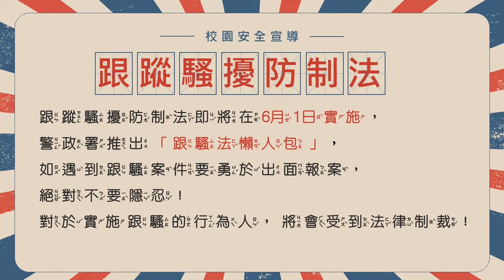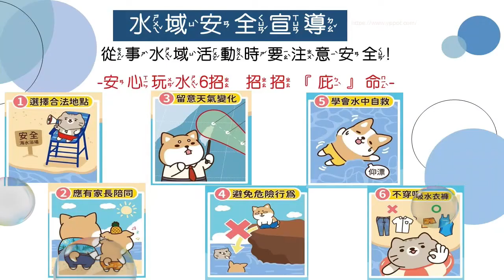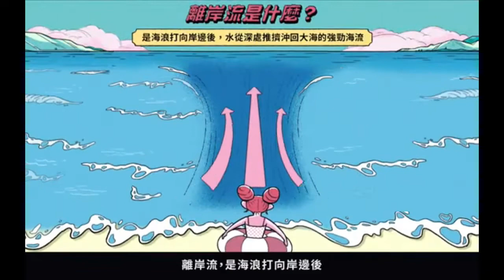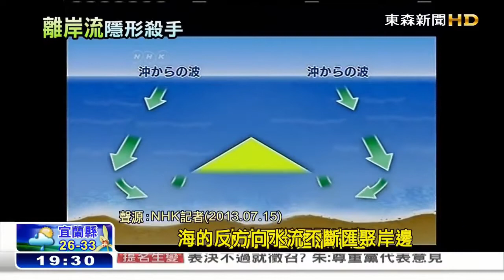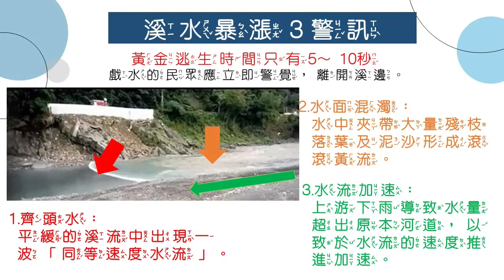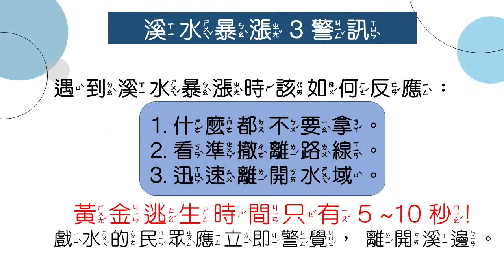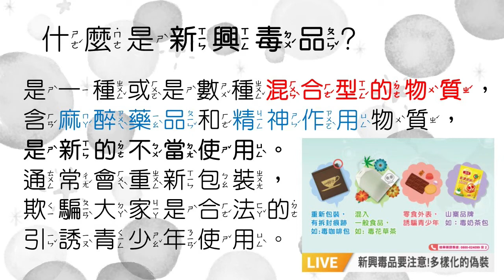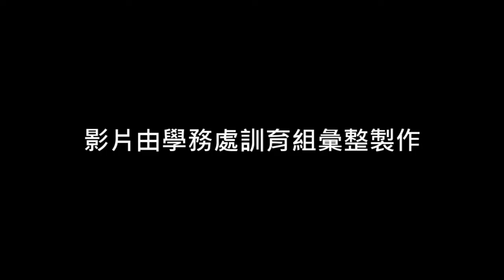110學年度下學期結業式影片